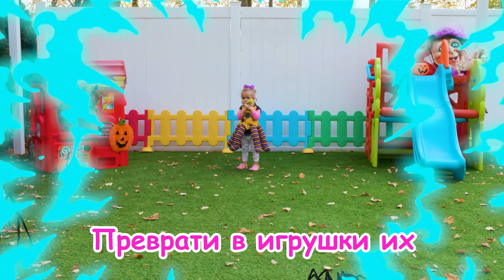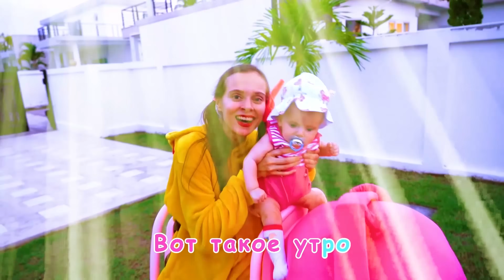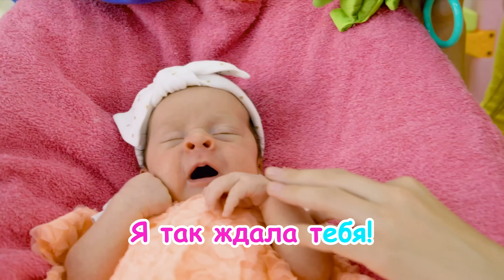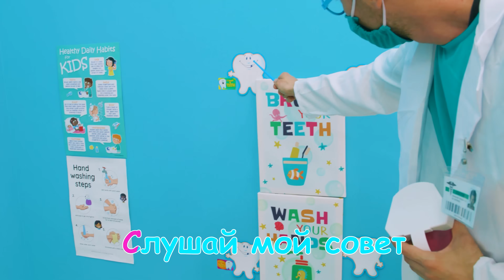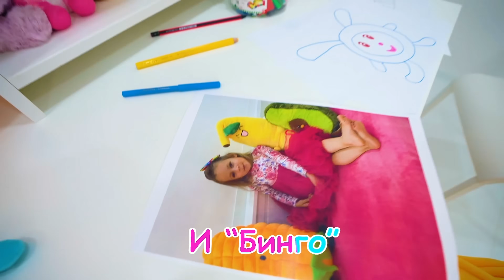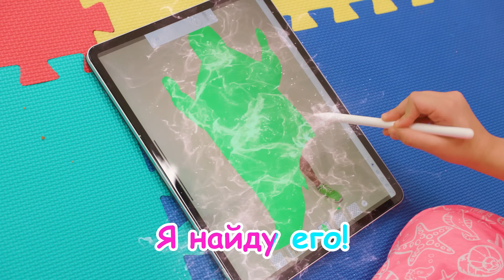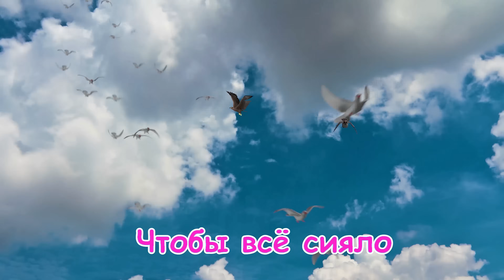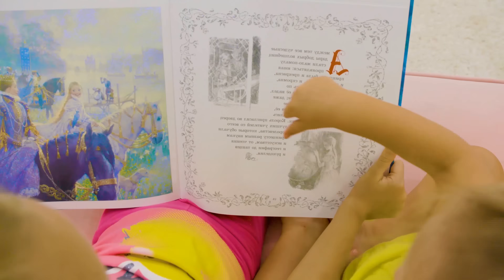Хэллоуин! Семейка скелетов | Детские песни от Майи и Маши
Детская песня | Детские песни от Майи и Маши

Приготовьтесь к веселому Хэллоуину с семейкой скелетов! Майя и Маша поют забавные детские песни и вместе с вами отмечают этот волшебный праздник. Присоединяйтесь к ним в этом увлекательном приключении, полном танцев, смеха и хэллоуинских сюрпризов!

00:00 - Хэллоуин - Семья скелетов
03:47 - Хэллоуин - Паучки
06:37 - Дождик уходи. Хэллоуин
10:25 - Песенка про Хэллоуин
12:53 - Песня про Маляров
15:27 - Утренняя песня
17:48 - Колеса на автобусе
19:22 - Летающие игрушки
21:50 - Песня про Воздушный Шарик
24:01 - Что ты видишь?
25:49 - Вкусная еда в холодильнике
27:51 - Не забудь убрать еду в холодильник
30:28 - Колыбельная песня
33:26 - Здоровый Завтрак
35:30 - Новый Малыш
39:06 - Мой большой Зоопарк
41:58 - Бо-бо с Куклами
43:57 - Песенка про Стоматолога
47:36 - Пол это Вода
50:21 - Песенка про Прятки
53:19 - Больше Шариков!
56:21 - Ты сияй моя звезда
59:28 - Торопимся в Школу!
01:02:08 - Песенка о Бинго
01:05:11 - Детская площадка
01:07:28 - Забавные Картинки
01:09:57 - Чистим зубки
01:11:30 - Так мы Моем домик
01:13:37 - Дождик дождик уходи
01:17:22 - Волшебная Маска
01:22:41 - Лево и Право с крабиками
01:25:39 - Утренние песни
01:29:24 - Так мы Моем домик
01:33:33 - Песенка Хлоп-хлоп
01:36:52 - Конкурс Костюмов
01:40:26 - Песня про Зоопарк
01:43:11 - Маска Малыша
01:46:22 - Бо-бо с Домашними Животными
01:49:01 - Большое и Маленькое
01:52:04 - Сквозь стену
01:55:21 - Песня про Пузырики
01:57:39 - Игра - что в Коробке